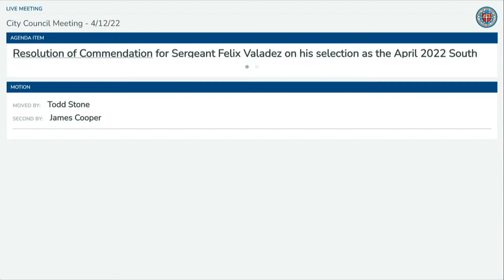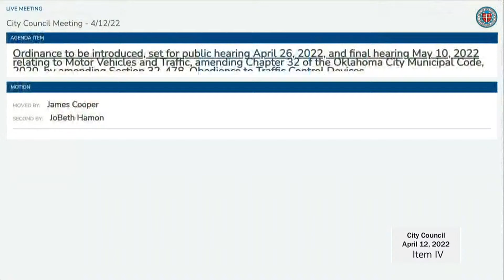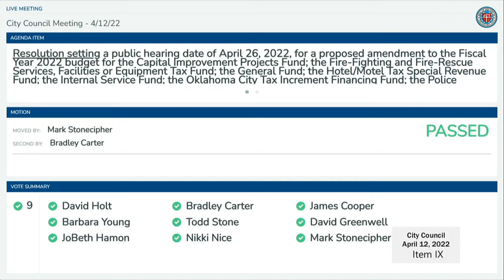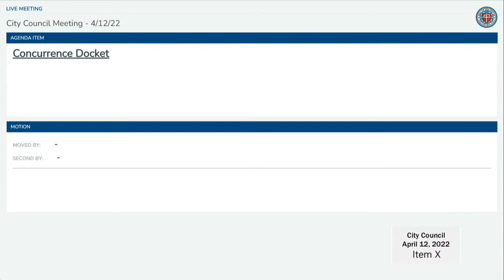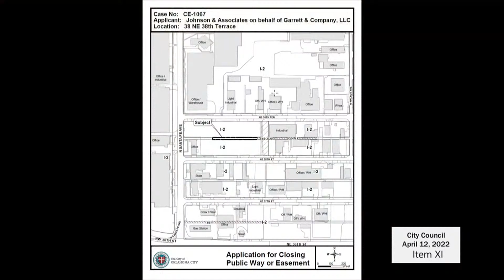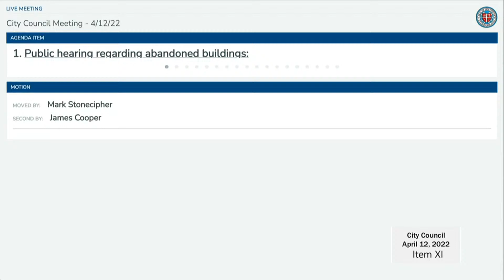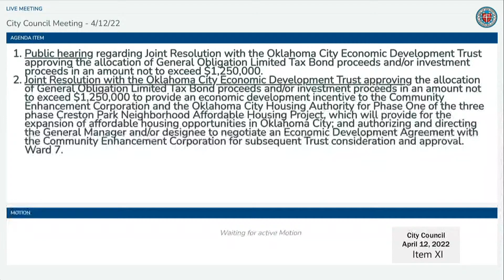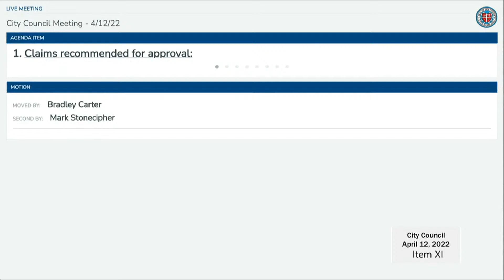Oklahoma City Council Meeting - April 12, 2022